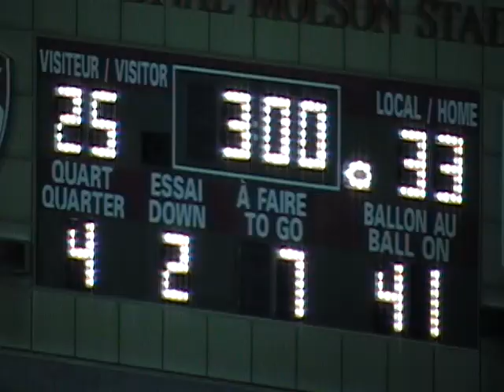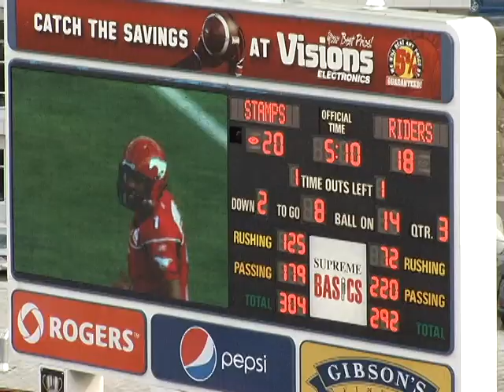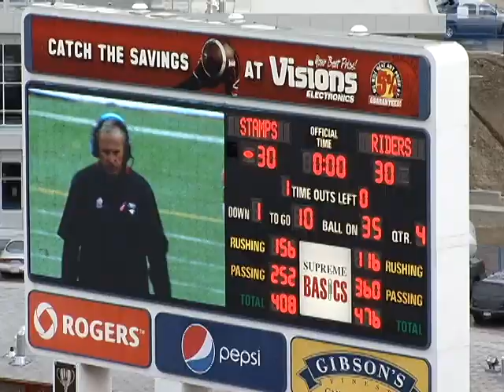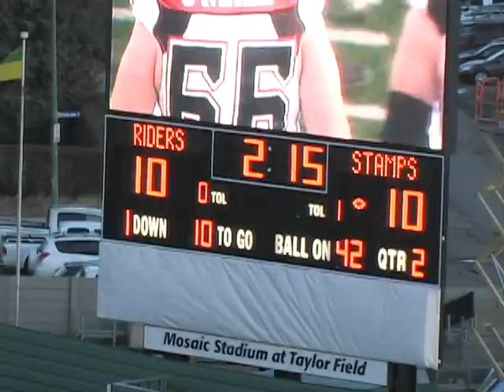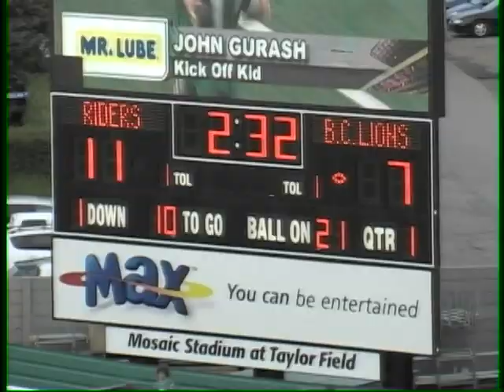STEVIE BAGGS JR - PART 1.avi